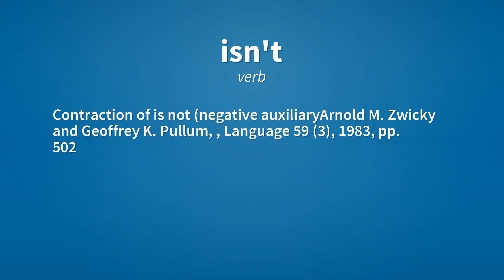Isn't | Meaning of isn't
See here, the meanings of the word isn't, as video and text.

isn't (verb)
    Contraction of is not (negative auxiliaryArnold M. Zwicky and Geoffrey K. Pullum, , Language 59 (3), 1983, pp. 502-513)

Reference:
    isn't